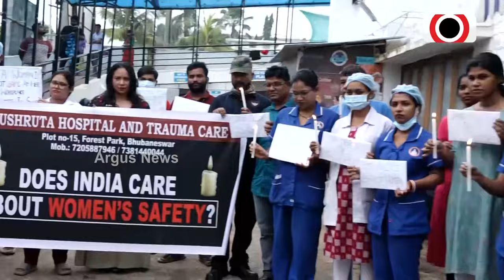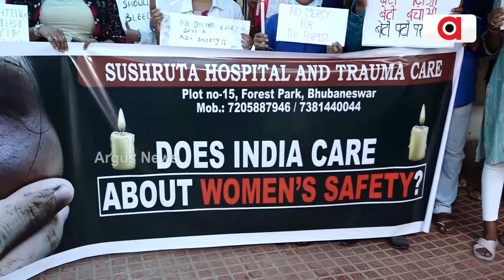ମହିଳା ଡ଼ାକ୍ତର ହତ୍ୟା ପ୍ରତିବାଦରେ ଶୁଶ୍ରୁତ ହସ୍ପିଟାଲ ପକ୍ଷରୁ ନୀରବ ପ୍ରାର୍ଥନା || Silent Prayer || Kolkata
ମହିଳା ଡ଼ାକ୍ତରୀ ଛାତ୍ରୀଙ୍କ ହତ୍ୟା ପ୍ରତିବାଦ ରେ ଶୁଶ୍ରୁତ ହସ୍ପିଟାଲ ପକ୍ଷରୁ ନୀରବ ପ୍ରାର୍ଥନା। ହାତରେ ପ୍ଲାଗକାଡ ଓ ମହମବତୀ ଧରି ପଶ୍ଚିମବଙ୍ଗର ଡାକ୍ତରୀ ଛାତ୍ରୀ ମୌମିତା ଦେବନାଥଙ୍କ ପାଇଁ ନ୍ୟାୟ ମାଗୁଛନ୍ତି ସୃଶୃତ ହସ୍ପିଟାଲ ଡକ୍ଟର।